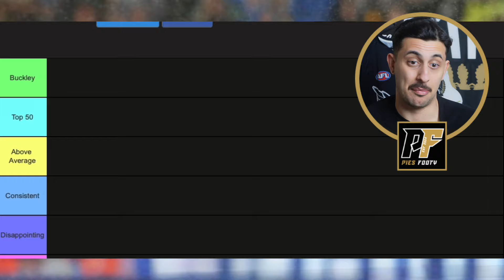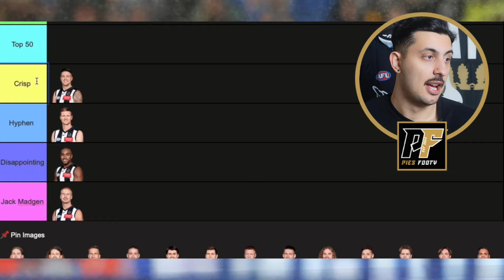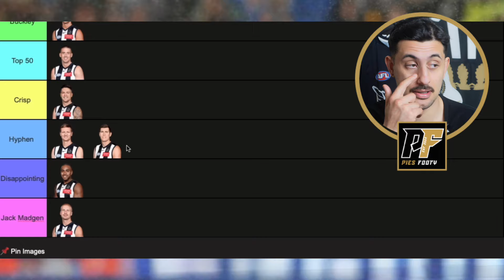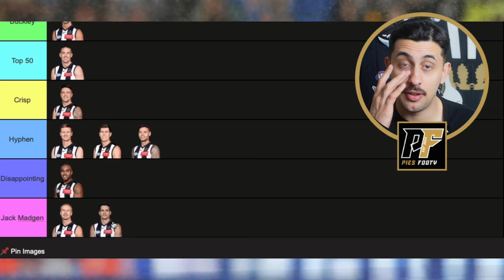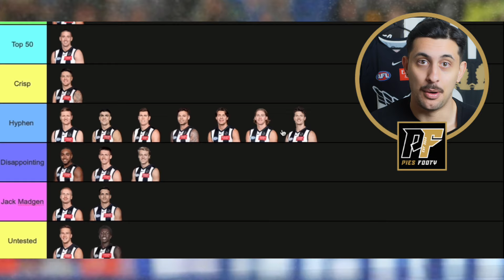Ranking Collingwood's ENTIRE LIST in 2024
Let's try and categorise the entire Pies list, they said... It will be fun, they said.

Thank you all for such a memorable year @Pies Footy family!